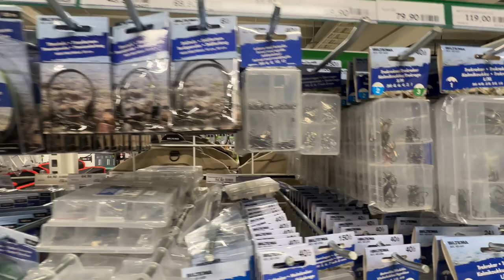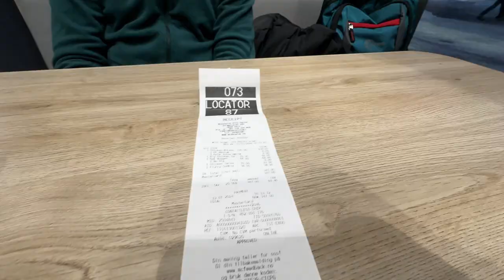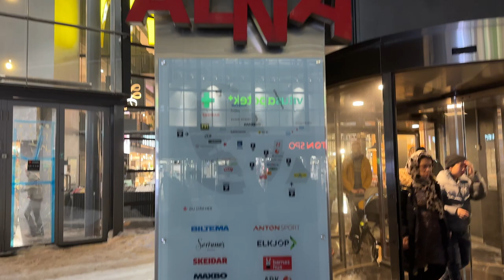Shopping at Biltema, ALNA senter in Oslo | Weekend Vlog | Life in Norway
Hi Friends, We are glad that you found us / our videos on YouTube. Welcome to the channel.

In this vlog We went to ALNA Senter in Groruddalen,is Norway's largest specialist shopping centre, with a unique mix of shops.They have Oslo's largest pet store, XXL , Clas Ohlson, Skeidar, Biltema , Home and Cottage, Vinmonopolet and café and dining options. in toda's video you'll get an insider's look at the latest and greatest offerings at Biltema. Whether you're a DIY enthusiast, outdoor adventurer, or just love exploring stores with a variety of products, Biltema has something for everyone.

Hope you love watching the video ,If you do so please don't forget to like share comment subscribe to my channel and hit the 🔔icon to get future notifications.. it means a lot to me.